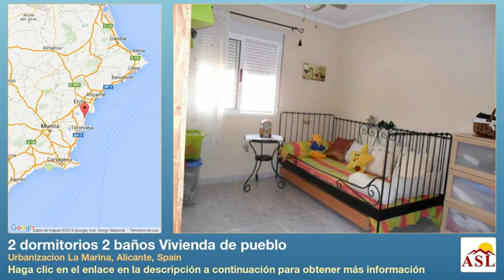2 dormitorios 2 baños Vivienda de pueblo se Vende en Urbanizacion La Marina, Alicante, Spain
Más información en Vivienda de pueblo se Vende en Urbanizacion La Marina, Alicante, Spain con 2 dormitorios, 2 baños

PLANTA BAJA SALON COMEDOR COCINA BAÑO NUEVO AIRE ACONDICIONADO PRIMERA PLANTA 2 DORMITORIOS DOBLES BAÑO NUEVO TERRAZA CUBIERTA CON PERGOLA TRASTERO Y FUERTE DE AGUA EN UNA ZONA TRANQUILA CON POSSIBILIDAD DE PISCINA COMUNITARIA